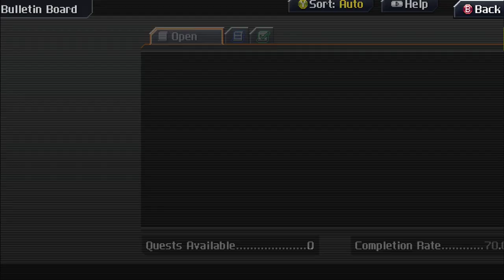CrossCode - Part 63 (Mushroom Path)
00:00 Gaia's Garden
05:33 Basin Keep
06:38 Challenge Mode 2
08:59 Basin Keep
09:16 Gaia's Garden
10:12 Basin Keep
14:29 Quest Start
18:30 Gaia's Garden
28:22 Trial Path
32:10 Path Cleared
34:40 Last Item
34:52 Basin Keep
42:32 Last Item